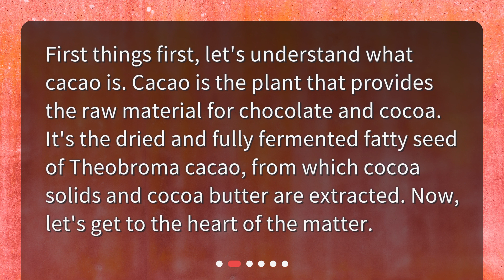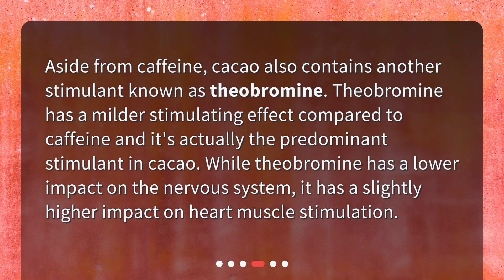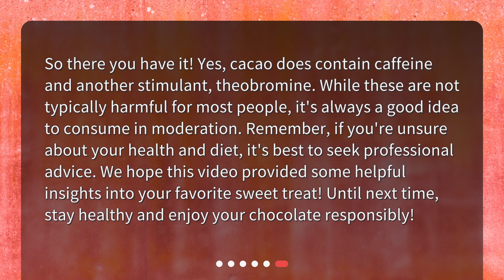Does cacao contain caffeine or other stimulants that can be harmful?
Unraveling the Cacao Connection: Stimulants and Your Health • Discover the truth about cacao and its stimulants in this must-watch video! Learn about the benefits and drawbacks of caffeine and theobromine in cacao, and find out if they can be harmful to your health. Don't miss out on this informative and entertaining video!

00:00 • Does cacao contain caffeine or other stimulants that can be harmful?
00:25 • What is Cacao?
00:48 • Does Cacao Contain Caffeine?
01:14 • What About Other Stimulants in Cacao?
01:39 • Can These Stimulants Be Harmful?